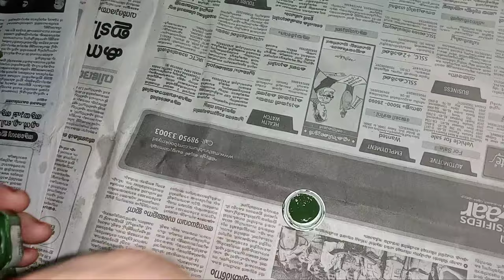WAX FLOWER MAKING_//CANDLE FLOWERS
In this video I'm going to share how to make crayon flower or candle flower in to a beautiful show piece. Video tutorial is very easy and simple with basic for beginners .

Materials used:
 ▪Candle
 ▪Crayon
 ▪Ice Water